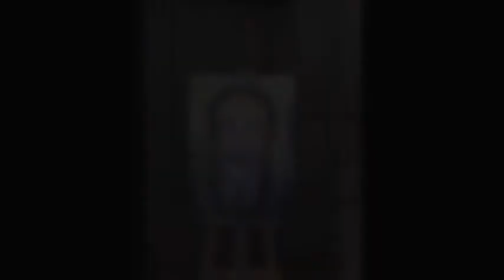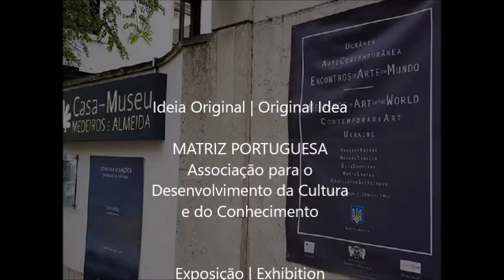Encontros de Arte do Mundo em Lisboa Arte Contemporânea da Ucrânia - A Exposição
A Matriz Portuguesa – Associação para o Desenvolvimento da Cultura e do Conhecimento iniciou, no dia 10 de Abril de 2018, o “Encontros de Arte do Mundo em Lisboa - Arte Contemporânea da Ucrânia”, sob os Auspícios da Embaixada da Ucrânia em Portugal, uma mostra de Arte Contemporânea de Artistas Ucranianos na Casa-Museu Medeiros e Almeida, patente ao público de 10 de Abril a 7 de Maio de 2018.
ARTISTAS | Valeriy Vaskov, Oksana Tanasiv, Oleg Shupliak, Marta Soviak e Kostiantyn Shepliakov.